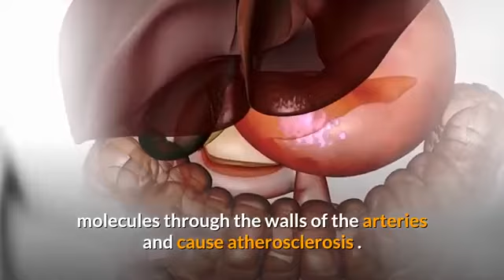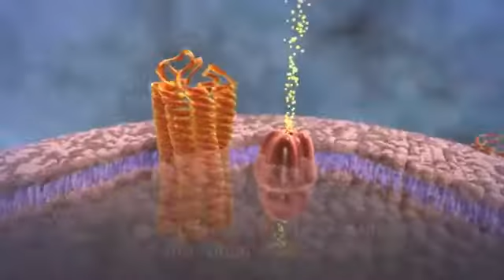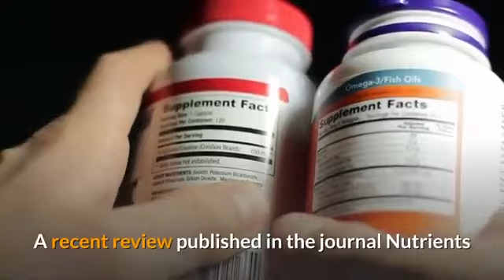This Happens To Your Body When You Eat Eggs ¦ Health Tips ¦ Egg Diet | How to Lose Weight Fast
The useful properties of chicken eggs have been questioned repeatedly. People slandered eggs which have now been proven to be unique in many ways. It turned out that 2-3 eggs are the optimal daily dose. Here are the results of recent studies on the most incredible benefits of chicken eggs for our bodies.
Eggs contain Vit. B12 and Sulphur, both of them important for skin & hair related woes. Eggs are known to be the best sources of keratin (a type of protein present in nails and hair).
Both the white and yolk of an egg are rich in nutrients - proteins, vitamins, and minerals with the yolk also containing cholesterol, fat-soluble vitamins, and essential fatty acids. Eggs help to improve performance, Eggs can help to iron out problems, Eggs improve nutrient adequacy of the diet, Eggs do NOT increase blood cholesterol. Vit A, Vit B-12, & selenium are key to a healthy immune system.  Eggs are an important and versatile ingredient for cooking ext...! So include eggs in your regular diet!!

We hope you enjoy the content and get some ideas! Let us know if you guys find interesting videos contents!

Leave us all your comments, we love talking to you guys!

►Keto Meal Plan: The Free Keto Recipes Will Be Sent To Your EMAIL INBOX In Just A Few Minutes